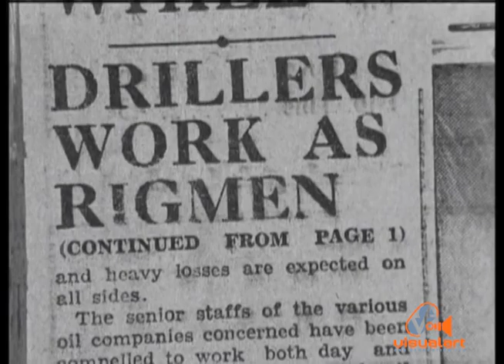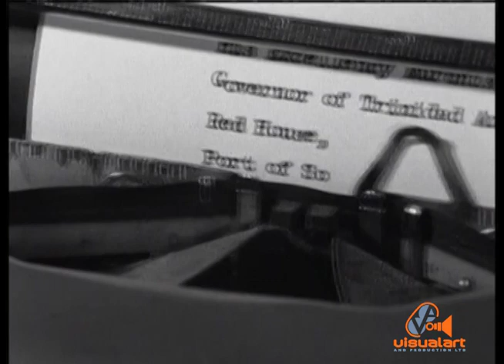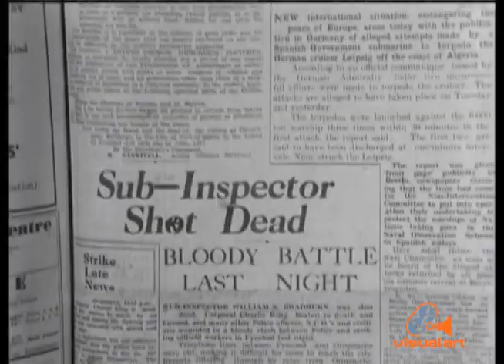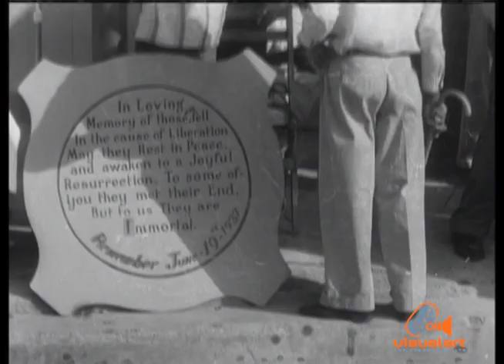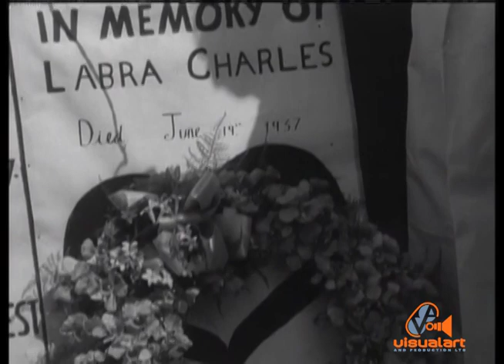LABOUR DAY THE SIGNIFICANCE OF JUNE 19 (Part 1) - GOV'T FILM UNIT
A review of the 1937 riots by W. Richard Jacobs, lecturer in government studies - UWI...
Cast ... Jeremy Taylor,  Nigel Davis, Timothy Bradford, Pat Walsh and Tubal Uriah "Buzz" Butler.